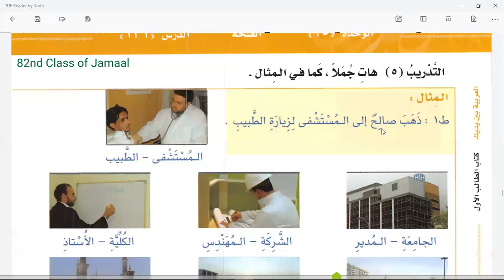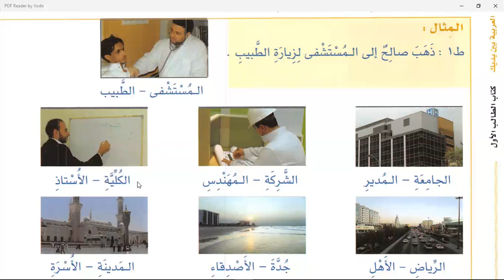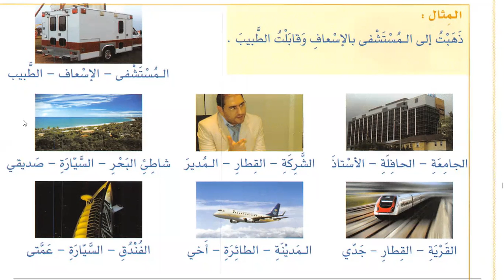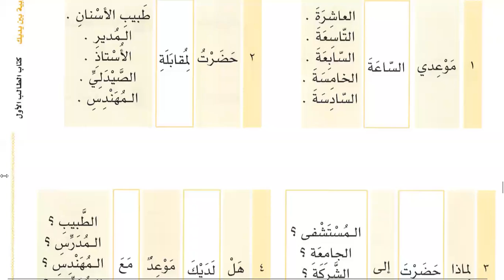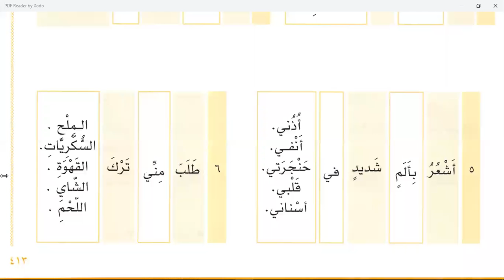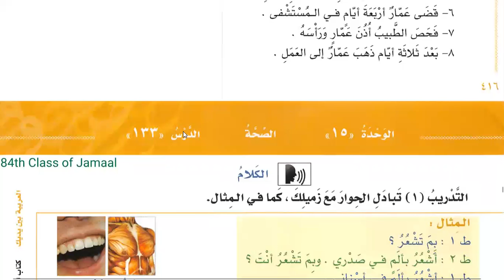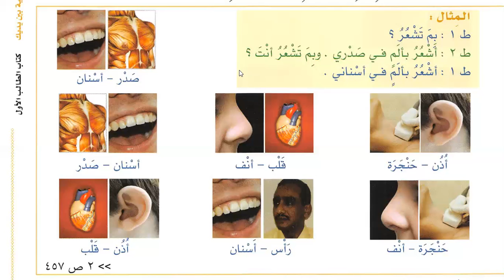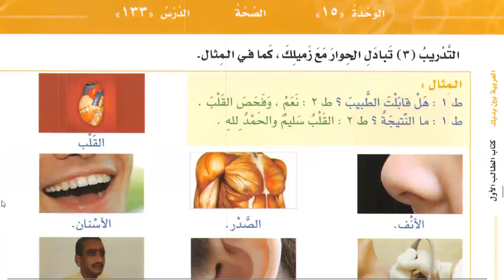Class 120 | Lesson 131 of Al Arabiyyahtu Bayna Yadayk Book 1 Part 2 in English | Learn Arabic Online